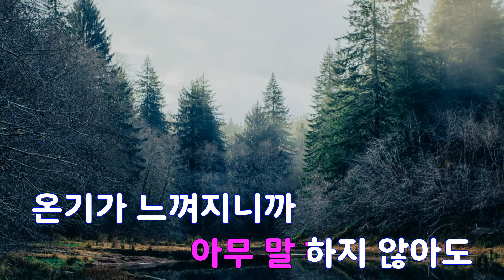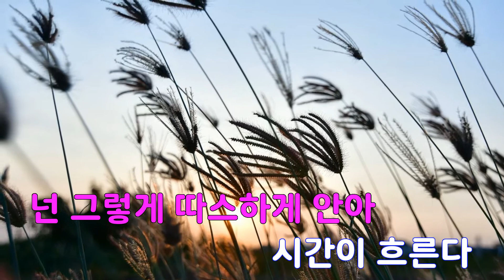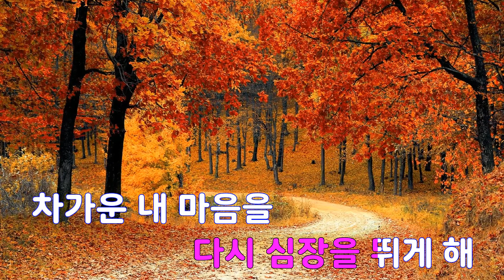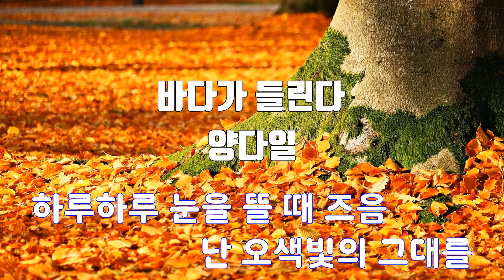[은성 반주기] 바다가들린다 - 양다일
바다가들린다 - 양다일
작사 ː PARK JISOO, 작곡 ː 정윤.PARK JISOO